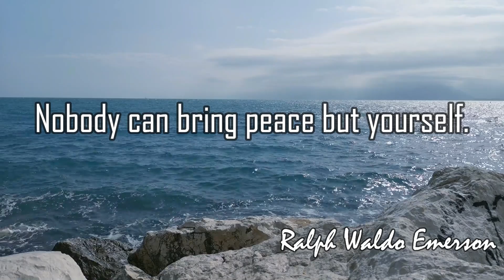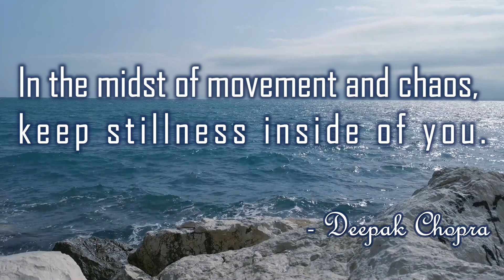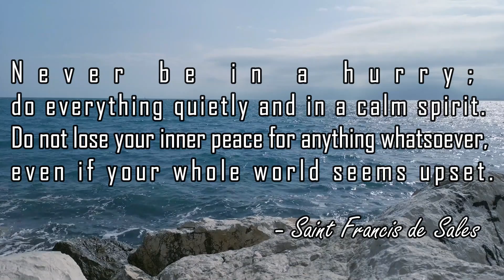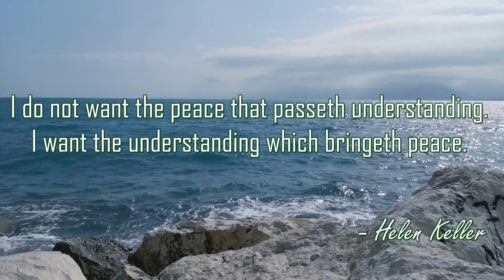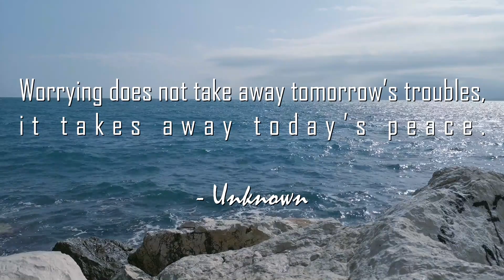Find Peace | Quotes that Inspire Peace | Put your mind at peace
Find Peace, is a compilations of quotes that help you find peace to face your everyday life. Mediate on these quotes to clear you mind, and relax to the calming background.

New videos are posted every week. I would really appreciate it!

Wishing you always – Peace & Light.
- Wise Grasshopper